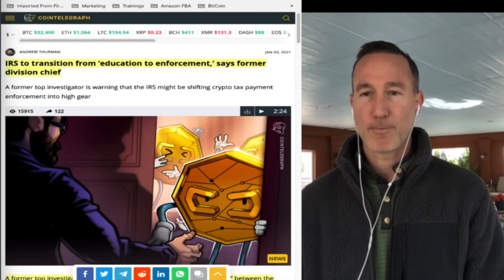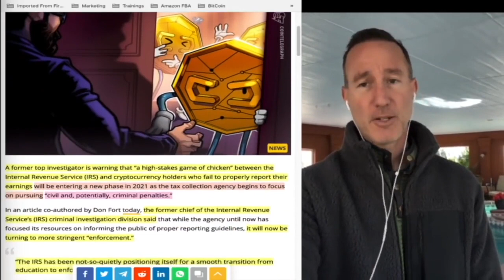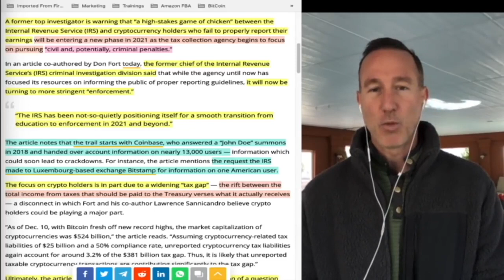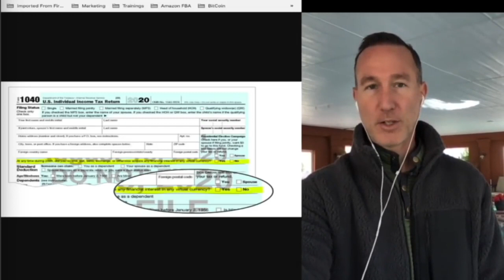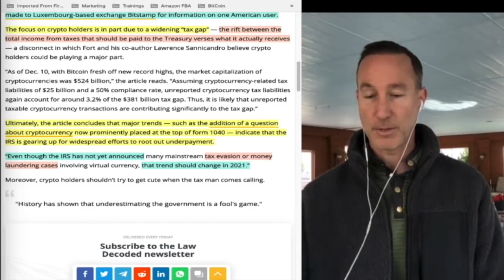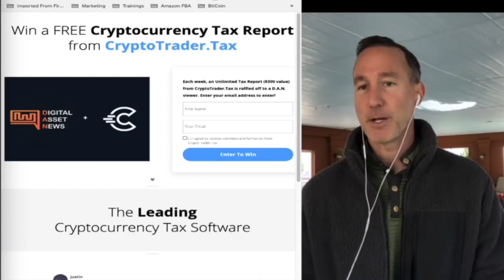IRS Is Going To CRACKDOWN HARD on US Crypto Customers. Here's what to do...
► DESCRIPTION: IRS Is Going To CRACKDOWN HARD on US Crypto Customers. Here's what to do...

●▬▬▬▬▬▬▬CRYPTO ESSENTIALS▬▬▬▬▬▬●

●▬▬▬▬▬▬▬▬▬▬▬▬▬FOLLOW D.A.N.▬▬▬▬▬▬▬▬▬▬▬▬▬▬▬●

●▬▬▬▬▬▬▬▬▬▬AUDIO TRACKS▬▬▬▬▬▬▬▬▬▬▬●

●▬▬▬▬▬▬▬▬▬▬▬▬▬▬VIDEO TOOLS▬▬▬▬▬▬▬▬▬▬▬▬▬▬●

●▬▬▬▬▬▬▬▬▬EXIT STRATEGIES▬▬▬▬▬▬▬▬●

●▬▬▬▬▬▬▬RECOMMENDATIONS▬▬▬▬▬▬▬●